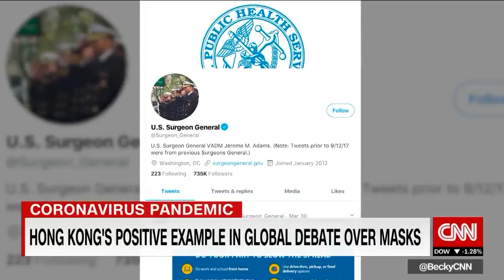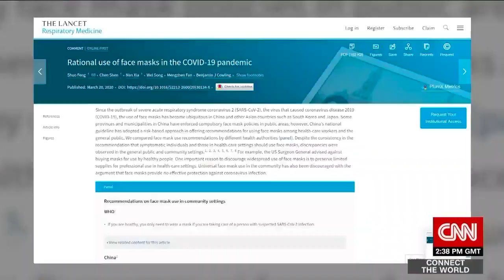Coronavirus Pandemic: Why Masks Work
Should we all be wearing masks? As governments in the West wrestle with guidance on face masks, many living in Asia have been diligently wearing them since the start of the coronavirus crisis in January. And there is growing evidence that widespread use of masks has led to greater success in infection control. From Hong Kong, CNN's Kristie Lu Stout reports on why masks work.